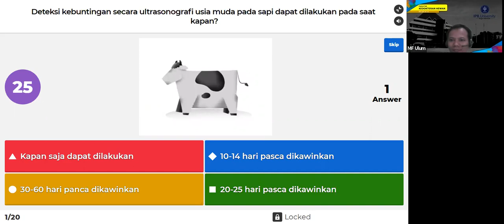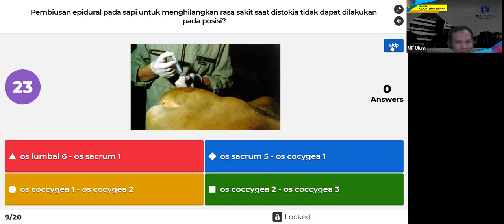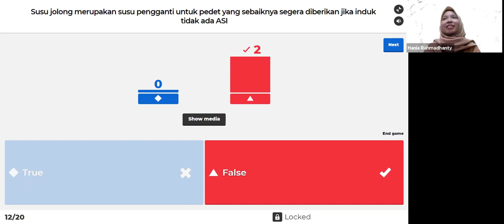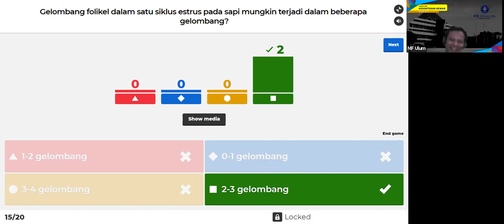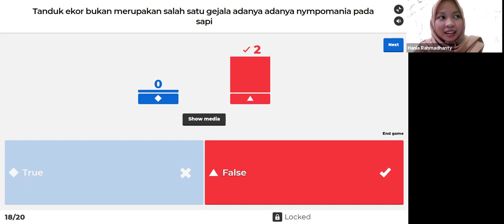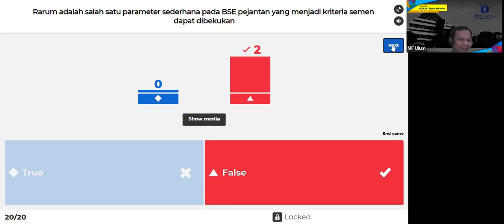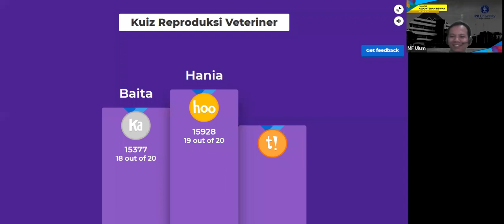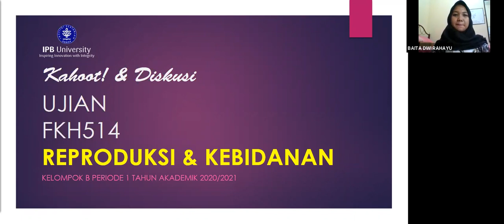Ujian Reproduksi dan Kebidanan | Program PPDH Intramural | 22 Oktober 2020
Ujian komprehensif mahasiswa reproduksi dan kebidanan di Program Pendidikan Profesi Dokter Hewan, Fakultas Kedokteran Hewan, Institut Pertanian Bogor